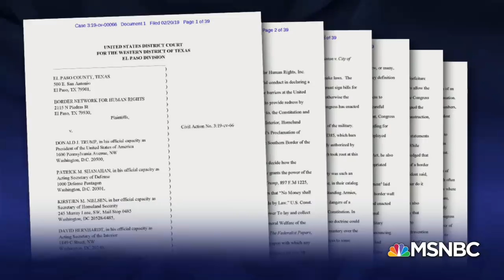Laurence Tribe Sues President Donald Trump Over Border Wall | The Last Word | MSNBC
A new lawsuit filed on behalf of the county of El Paso, Texas argues that Trump's national emergency declaration to build a wall is unconstitutional with the most high-powered legal team that has joined this fight. Co-counsel Laurence Tribe says he's never had an opponent quite as helpful as Trump, whose public statements undermine his case for a national emergency. Lawrence also discusses with co-counsel Stuart Gerson.